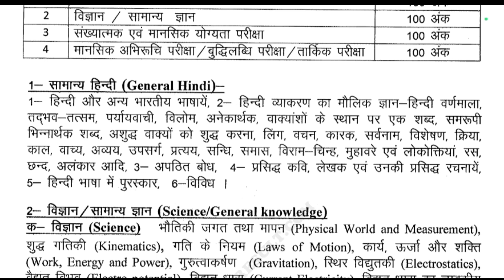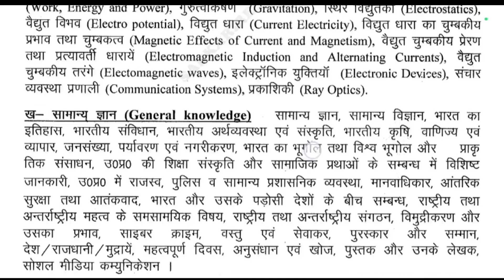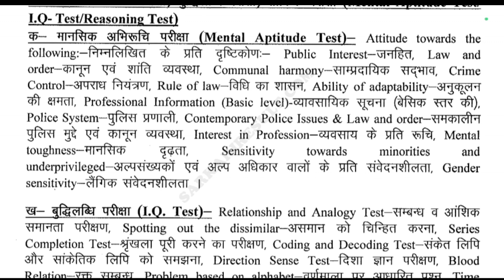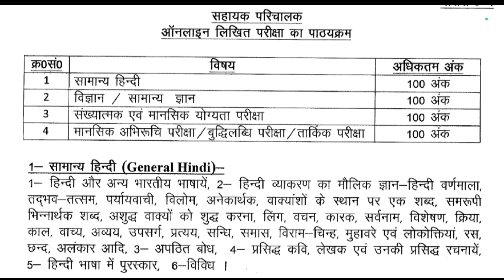UP Police Assistant Operator Syllabus in Hindi, assistant operator, assistant operator syllabus 2023